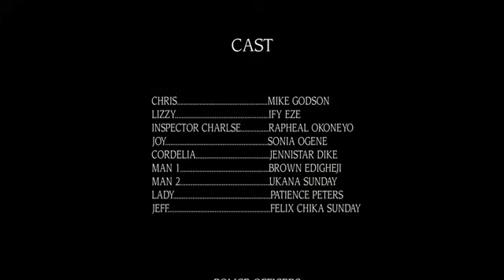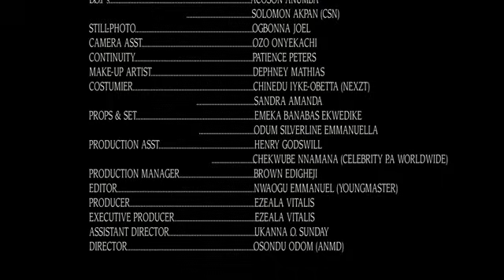How He fell Deeply In Love With The Chief Female Officer That Saved His Life 3&4- Nigerian Movie